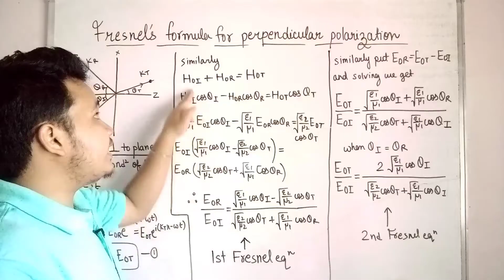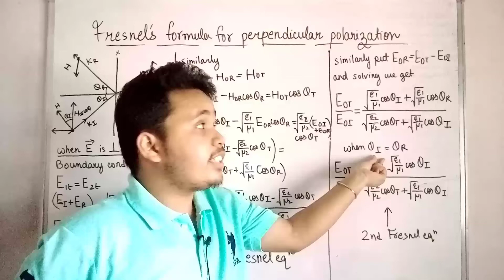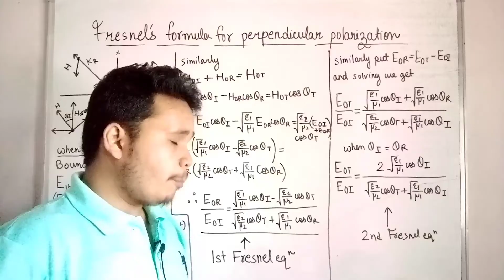fresnel formula for perpendicular polarization